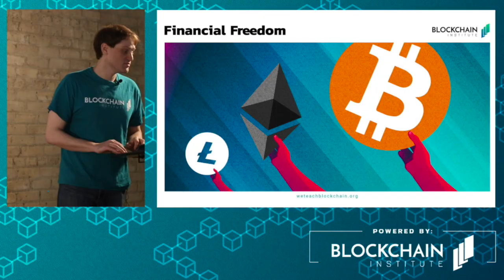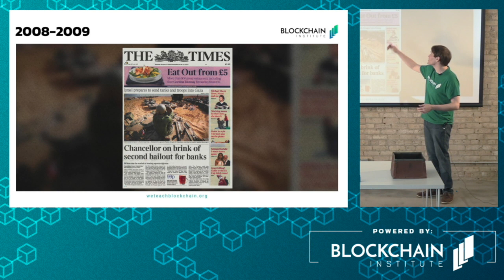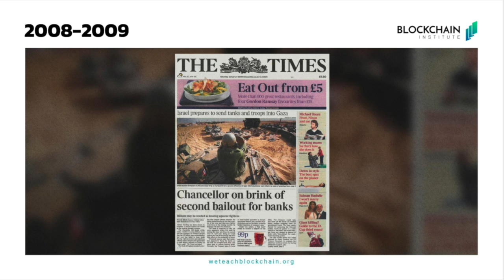Why Bitcoin? - The Crypto Curious Course - Part 2/16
This section of The Crypto Curious Course explores the outside motivating factors for the creation of the Bitcoin network, the first use of Blockchain technology. Satoshi Nakamoto, the mysterious creator of Bitcoin, was greatly motivated by the response to the 2008 Global Financial Crisis. See how these economic conditions impacted these innovations!

Blockchain Institute is a 501(c)(3) Public Charity that provides education focused on blockchain, cryptocurrency, and distributed ledger technology. We offer courses to help onboard those that are curious, prepare industry professionals, and support a new generation of developers that will build the internet of trust!